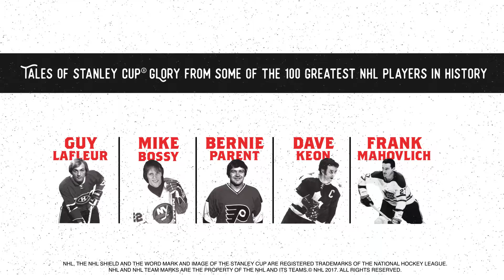Stanley Cup Tribute Concert